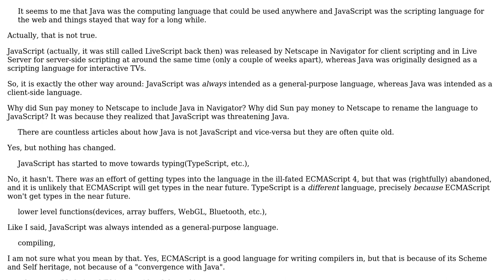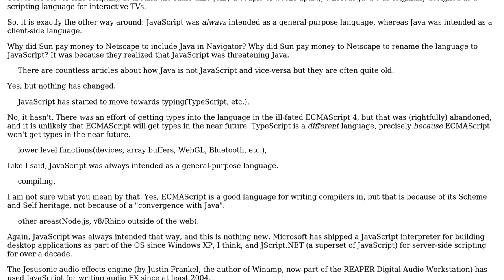Software Engineering: Are Java and JavaScript converging? (2 Solutions!!)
Software Engineering: Are Java and JavaScript converging?

With thanks & praise to God, and with thanks to the many people who have made this project possible! | Content (except music & images) licensed under CC BY-SA | Music | Images & others | With thanks to user Samuel user Jorg W Mittag user Damien Golding and the Stack Exchange Network Trademarks are property of their respective owners. You are responsible for your own actions.